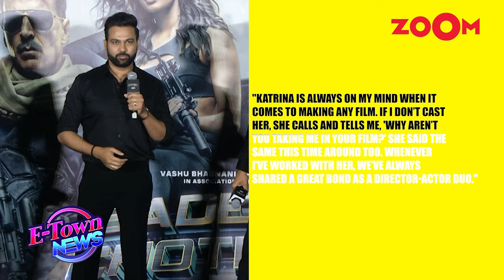Katrina Kaif was OFFERED ‘Bade Miyan Chote Miyan’, reveals Ali Abbas Zafar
Director Ali Abbas Zafar recently disclosed that he had initially offered his upcoming release, 'Bade Miyan Chote Miyan', to Katrina Kaif. The two have previously collaborated on multiple films. Watch the video to know more.